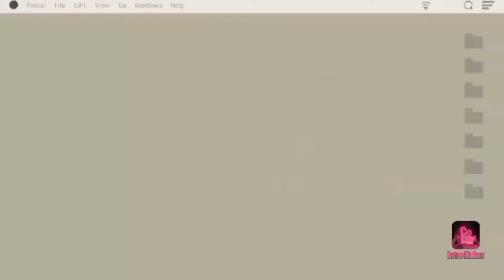BEACH IN MUSCAT OMAN|MAPAPAMANGHA KA SA GANDA NG LUGAR AT TANAWIN|ITS REALLY AMAZING VERY NICE!!